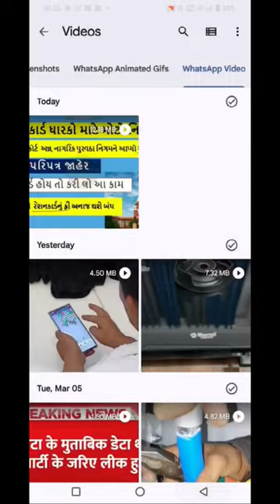GAS STOVE GLASS BLACK NEW vlog 🔥